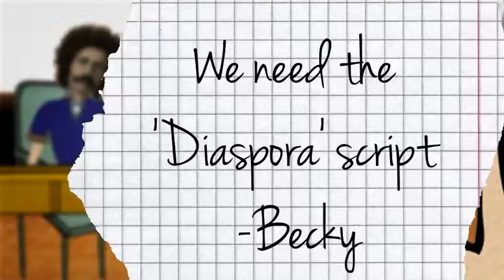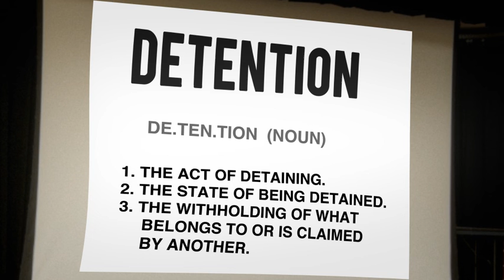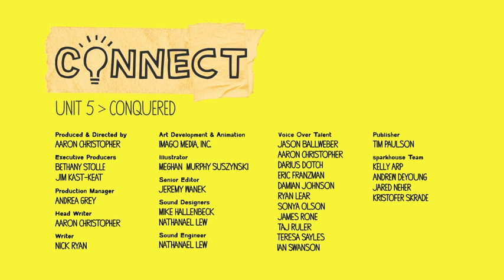Diaspora Lesson Video